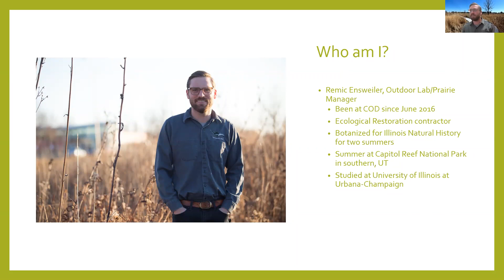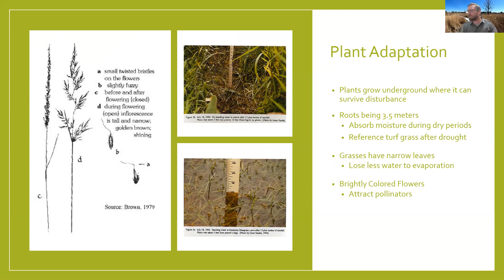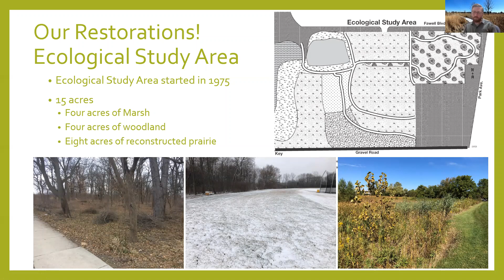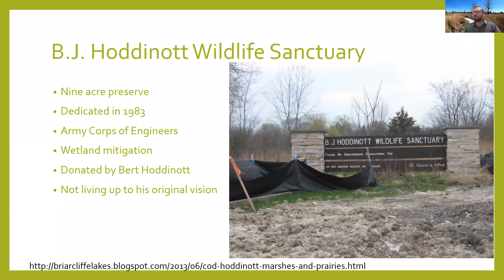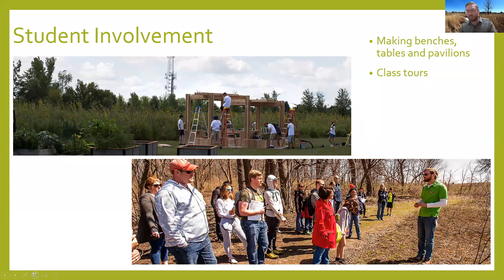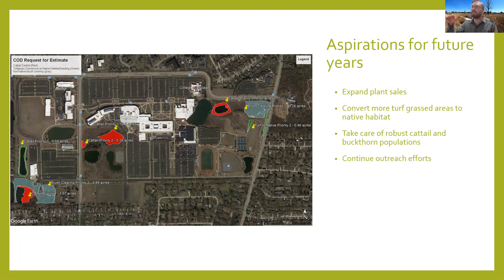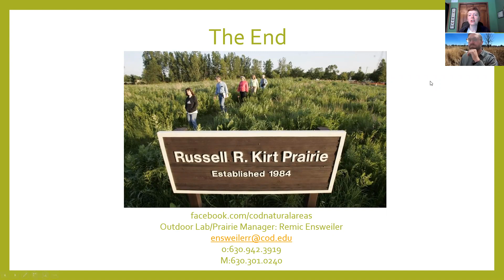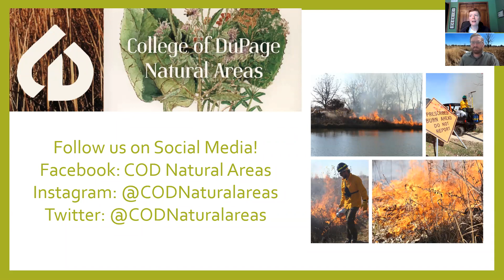Little Campus on the Prairie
The history and maintenance of prairie and other natural area habitat on the campus of College of DuPage. In this talk, we will dive into the fascinating regional history of ecological restoration and prairie management at College of DuPage in Glen Ellyn, Illinois.  Also included in this talk will be some tips and tricks for maintaining a ‘native’ plant habitat at home.  You won’t want to miss it!